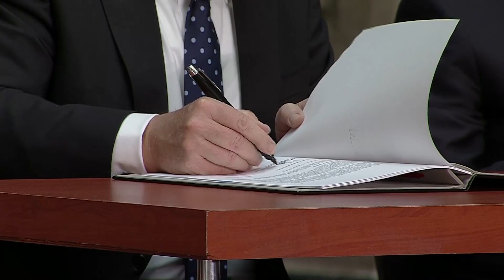Encuentros con el Presidente - Visita Oficial del Primer Ministro de Dinamarca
El Presidente Enrique Peña Nieto recibió en el Palacio Nacional al Primer Ministro de Dinamarca, Lars Lokke Rasmussen, quien realizó una Visita Oficial a México.